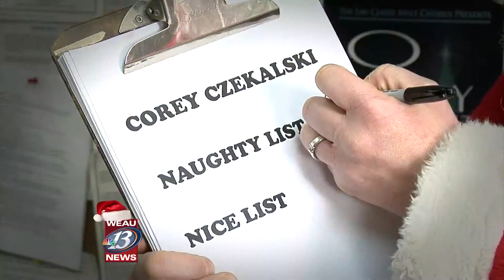2012 WEAU Holiday Greetings